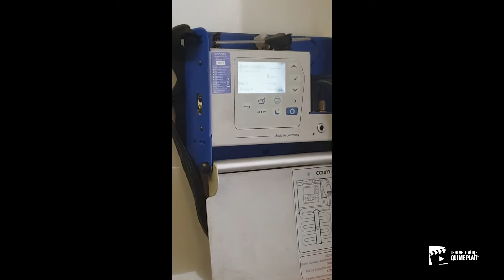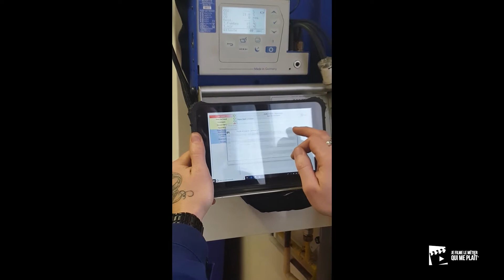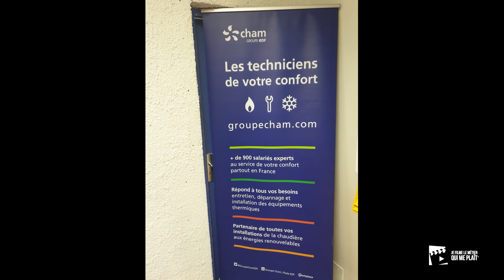JFLMQMP - Clap d'argent : "Technicien transition énergétique, un métier d'avenir !"